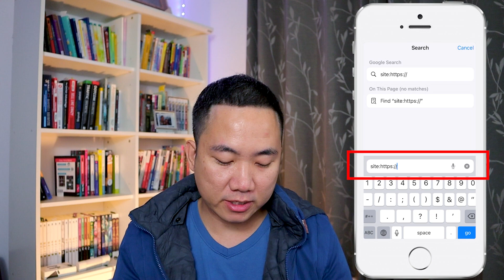Tiktok SEO สร้างรายได้แบบ Passive Income ด้วย Tiktok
Tiktok สามารถทำ SEO ได้ ทำแบบไหนอย่างไร คลิปนี้มีคำตอบครับ
สนับสนุนเซียนเป็ดด้วยการสมัครสมาชิกรายเดือนๆละ 50 บาท พร้อมรับคอนเทนต์พิเศษดูได้ที่เดียวที่ Youtube กด Join เพื่อสมัคร